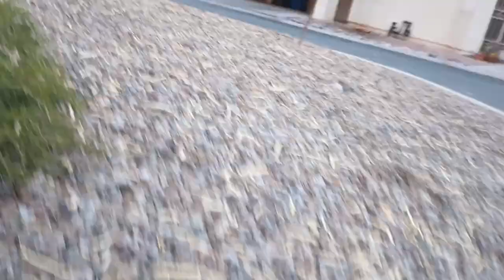Ozzyta began busy, itchy backside?, but she calmed & began coming near so maybe desired 2 go home494